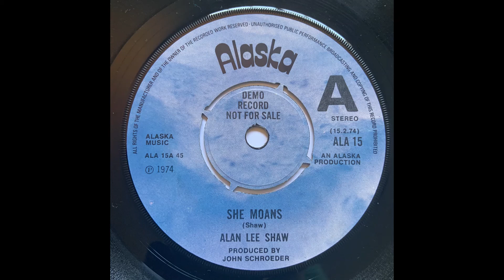Alan Lee Shaw - She Moans (UK Junkshop Glam 74)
Crunchy Junkshop Glam from the UK 1974 on Alaska Records !!